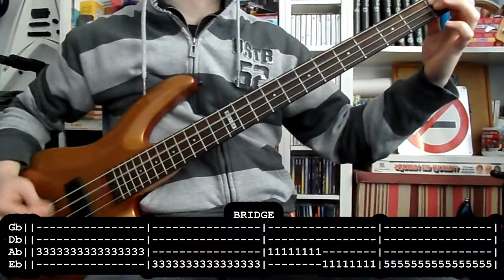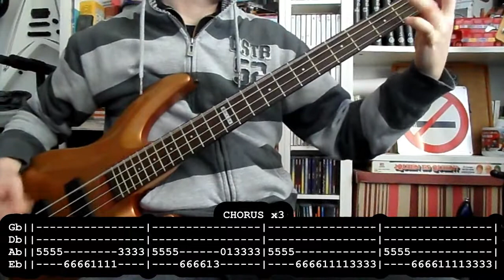BAD RELIGION - 21st century (digital boy) (bass cover w/ Tabs)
Yo la toco con afinación standard E, pero porque mi grupo la toca un semitono más aguda que la original. En realidad habría que tocarla en afinación Eb, o desplazando todas las notas de mi tab un semitono más grave (en afinación standard).

Para aprender a tocar 21st century (digital boy) de Bad Religion con bajo. Espero que le ayude a alguien.

For learning to play 21st century (digital boy) by Bad Religion. Hope it will be useful to somebody.

I play it with stndard tuning (E) because my band plays it one semitone higher than original. Really it should be played in Eb tuning, or displacing to one semitone lower all the notes of my tab (in standard E tuning).